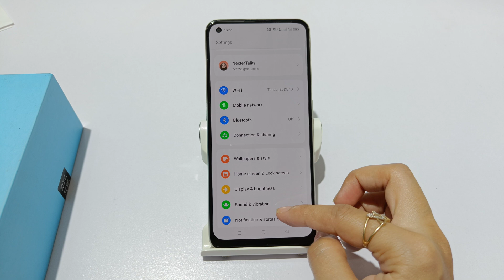How to set homescreen in oppo f21s pro | oppo f21s pro 5G me wallaper kaise badlen